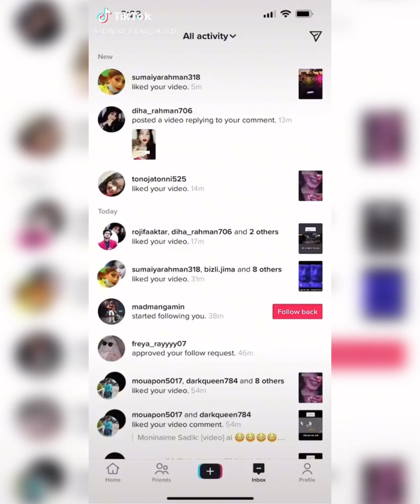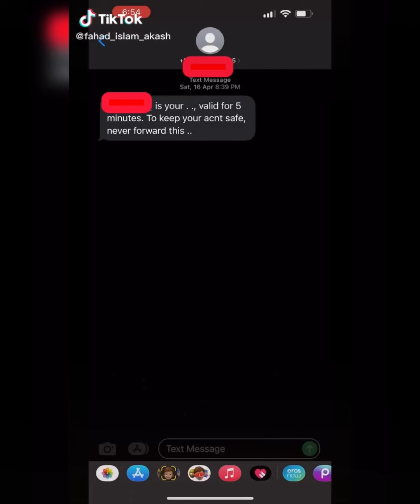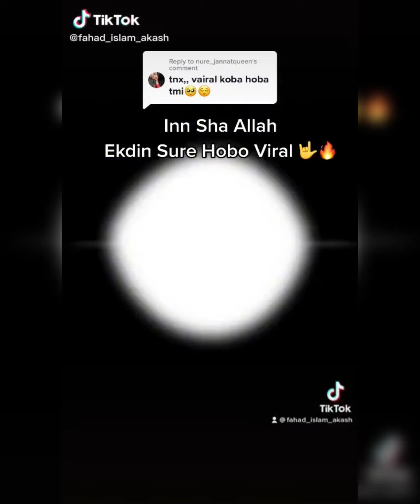TikTok & Likee Part-101 | Fahad Islam Akash